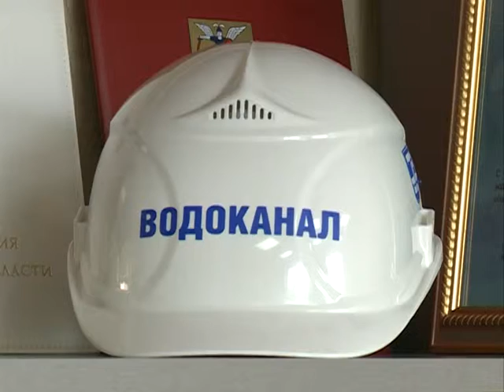18 06 14 интерью по поводу Рыжков